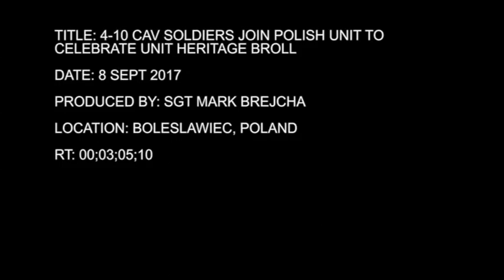4-10 Cav troops join Polish soldiers to celebrate unit's heritage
Credit: Sgt. Mark Brejcha | Date Taken: 09/08/2017
Soldiers from 4-10 Cavalry Regiment, 3rd Armored Brigade Combat Team, 4th Infantry Regiment joined in a celebration with Polish soldiers from the 11th Armored Cavalry Division in Boleslawiec, Poland. The soldiers took part in a formal ceremony involving speeches and awards to Polish individuals. The soldiers also put on a display of military equipment for locals to enjoy and see.